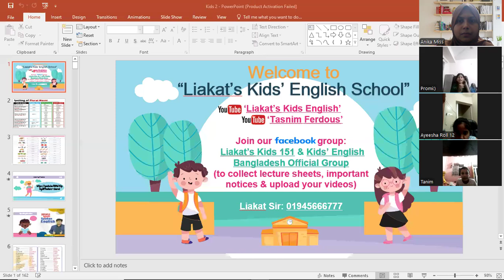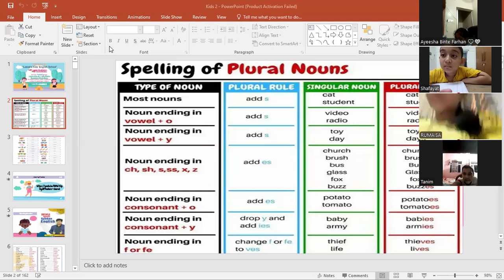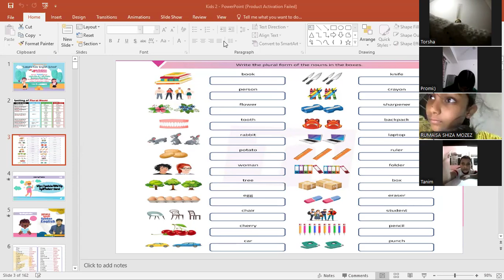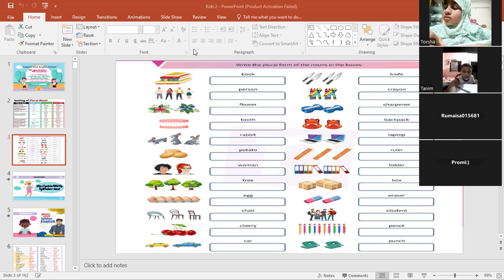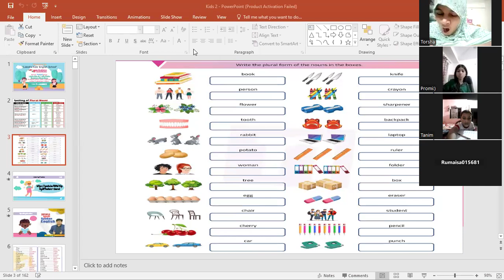Anika Miss- Kids Spoken English: Class 1-2, (Batch-01) 14/10/2024(p-1)